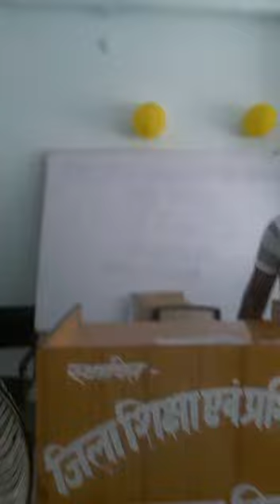Folk Song of Bihar (बिहार का लोकगीत)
Folk Song of Bihar sung by Ram Kishor sir (रामकिशोर सर द्वारा गाया गया बिहार का प्रसिद्ध लोकगीत)